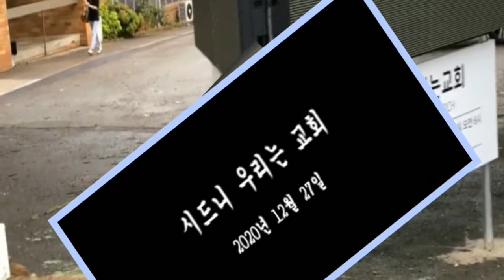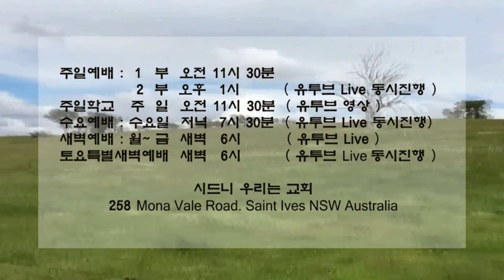인내, 신뢰 그리고 믿음 - 김진호 목사 201227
시드니 우리는 교회
2020년 12월 27일
김진호 목사
인내, 신뢰 그리고 믿음
베드로후서 3장 8~18절